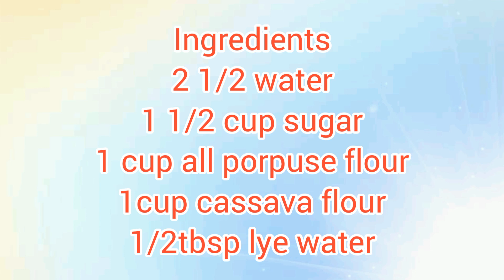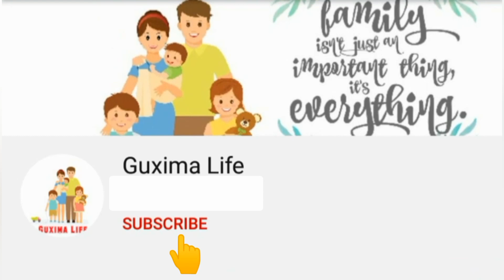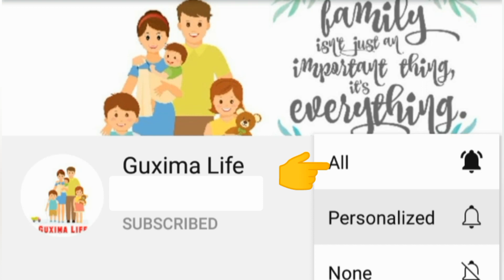how to make colorful kutsinta/guxima life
kutsinta recipe,
kutsinta without lye water,
kutsinta special,
kutsinta recipe without lye water,
kutsinta without cassava flour,
kutsinta with lye water,
kutsinta mix n cook,
kutsinta recipe panlasang pinoy,
kutsinta all purpose flour,
kutsinta asmr,
kutsinta ala goldilocks,
kutsinta art,
kutsinta and yema,
kutsinta all purpose flour only,
kutsinta althea,
kutsinta arrangement,
kutsinta black,
kutsinta bigas recipe,
kutsinta buko pandan flavor,
kutsinta bilao,
kutsinta bigas,
kutsinta by mhelchoice,
kutsinta by chef rv manabat,
kutsinta business,
best kutsinta,
kutsinta cornstarch,
kutsinta cassava flour,
kutsinta costing,
kutsinta chef rv,
kutsinta cassava flour recipe,
kutsinta cassava starch,
kutsinta calasiao recipe,
kutsinta cooking time,
kutsinta dip,
kutsinta design,
kutsinta daphne,
kutsinta dessert,
mukbang( kutsinta filipino delicacies),
diy kutsinta,
delicious kutsinta recipe,
kutsinta with dessicated coconut,
kutsinta easy recipe,
kutsinta espesyal,
kutsinta esie austria,
kutsinta expiration,
black kutsinta easy recipe,
kutsinta with evaporated milk,
kutsinta with egg recipe,
kusina espesyal kutsinta,
kutsinta flan,
kutsinta flavor,
kutsinta flour recipe,
kutsinta filipino recipe,
kutsinta food coloring,
kutsinta flour and cornstarch,
kutsinta foxy folksy,
kutsinta glutinous rice recipe,
kutsinta glutinous,
kutsinta galapong recipe,
kutsinta green,
kutsinta gawa sa harina,
kutsinta glutinous flour,
kutsinta galang,
kutsinta goldilocks recipe,
kutsinta how to make,
kutsinta harina,
kutsinta how to cook,
kutsinta half kilo,
kutsinta how to make kutsinta easy to make lutong bahay,
kutsinta history,
kutsinta hugot,
kutsinta hulmahan,
kutsinta ingredients,
kutsinta in a tub,
kutsinta in oven,
kutsinta ingredients and procedure,
kutsinta in bilao,
kutsinta in llanera,
kutsinta in rice cooker,
kutsinta itim,
black kutsinta jessica soho,
jelly kutsinta,
jessica soho kutsinta,
kutsinta kusina chef,
kutsinta kusina espesyal,
kutsinta kawaling pinoy,
kutsinta kalamay,
kutsinta kalabasa,
kutsinta kapampangan recipe,
kutsinta kalamay recipe,
kutsinta kakanin,
kutsinta pang negosyo,
kutsinta lye water,
kutsinta luis,
kutsinta lifespan,
kutsinta lutong bahay recipe,
kutsinta lansong recipe,
kutsinta lutong pinoy,
manang laila kutsinta,
kutsinta madiskarteng nanay,
kutsinta malagkit,
kutsinta making,
kutsinta mukbang,
kutsinta mrs galang,
kutsinta manang laila,
kutsinta mix,
kutsinta no lye water,
kutsinta no cassava flour,
kutsinta native,
kutsinta negosyo recipe,
kutsinta nina bacani,
kutsinta na walang butas,
kutsinta na makunat,
kutsinta na malagkit,
kutsinta original recipe,
kutsinta oven,
ingredients of kutsinta,
my own kutsinta recipe,
kutsinta w/o lye water,
kutsinta using oven,
kutsinta made of glutinous rice flour,
old fashioned kutsinta recipe,
kutsinta panlasang pinoy,
kutsinta pandan flavor,
kutsinta pang negosyo recipe,
kutsinta procedure,
kutsinta packaging,
kutsinta pang isang kilo,
kutsinta plan,
kutsinta recipe pang negosyo,
kutsinta recipe without cassava flour,
kutsinta recipe madiskarteng nanay,
kutsinta recipe with lye water,
kutsinta recipe with costing,
kutsinta sa bilao,
kutsinta sa bilao recipe,
kutsinta sa llanera,
kutsinta simple recipe,
kutsinta sapin sapin,
kutsinta sauce,
kutsinta simpol,
special kutsinta,
kutsinta tipid tips,
kutsinta toppings,
kutsinta tutorial,
kutsinta tips,
kutsinta tapioca flour,
kutsinta taste of pinas,
kutsinta tagalog recipe,
kutsinta timpla ng pang negosyo,
kutsinta using cornstarch,
kutsinta using cassava flour,
kutsinta ube,
kutsinta using all purpose flour,
kutsinta using glutinous rice flour,
kutsinta using rice flour,
kutsinta using cassava starch,
kutsinta using cake flour,
kutsinta violet,
kutsinta vendor,
kutsinta videos,
kutsinta video recipe,
paggawa ng kutsinta video,
vietnamese kutsinta recipe,
kutsinta with vanilla,
raspberry version kutsinta rumpel,
kutsinta with cornstarch,
kutsinta with yema,
kutsinta with costing,
kutsinta with cassava flour,
kutsinta with glutinous rice,
kutsinta yummy kitchen,
kutsinta yema,
kutsinta yema sauce,
kutsinta yema recipe,
kutsinta yummy ph,
kutsinta yellow,
kutsinta youtube,
panlasang pinoy kutsinta youtube,
kutsinta 1 kilo recipe,
kutsinta 1/2 kilo,
kutsinta 1 kilo,
kutsinta 1 kl,
kutsinta recipe 1 kl,
100 pcs kutsinta recipe,
1 kilo kutsinta,
2 cups kutsinta,
kutsinta 3 ingredients,
kutsinta using 3rd class flour